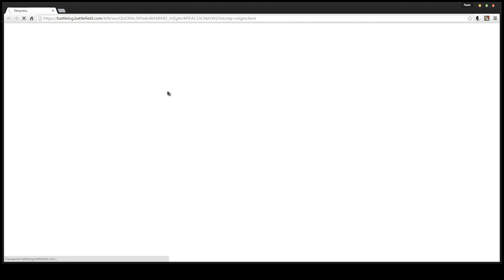fix vs dark - zavod